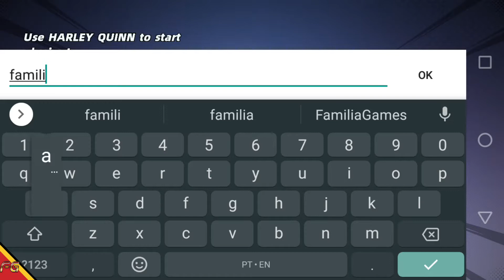DC Battle Arena - Oficial (Android/IOS) Gameplay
►Download
►Tamanho ~ 2.15GB

🚩▪▪▪▪▶Informações◀▪▪▪▪▪▪▪
📲Suporte de Login: Google
📲DC Battle Arena é um jogo de batalha multijogador em tempo real com os icônicos DC Super Heroes. O jogo é desenvolvido pela Electronic Soul BBQ Studio em parceria com a DC.